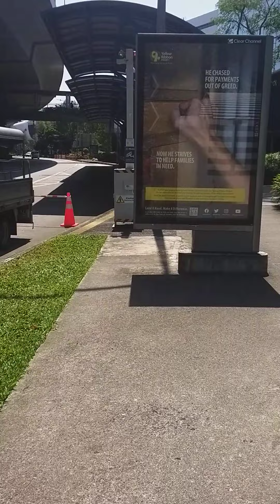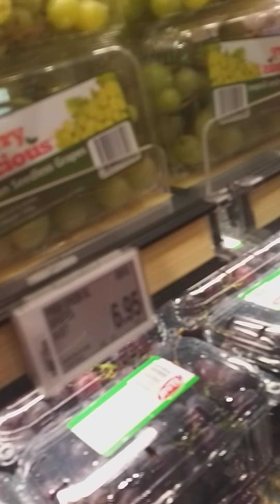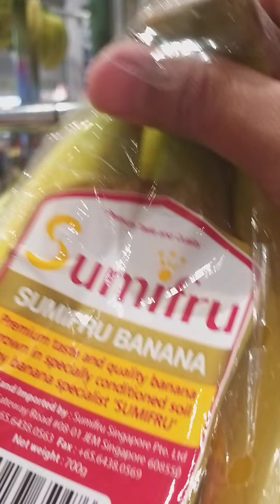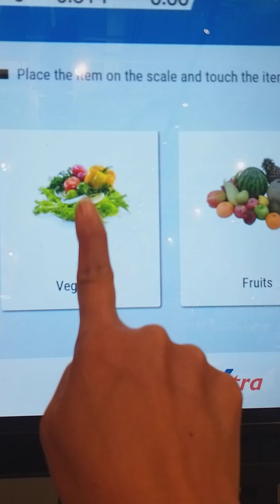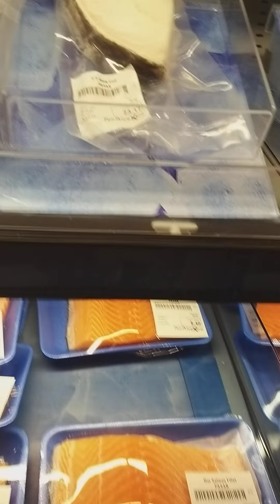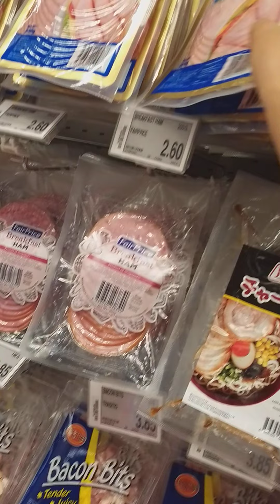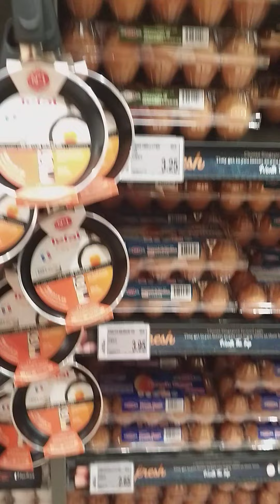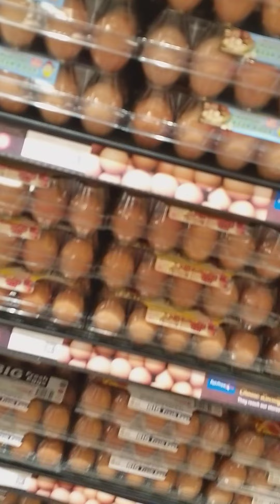20 February 2021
grocery shopping at ntuc  for 1 week part 1